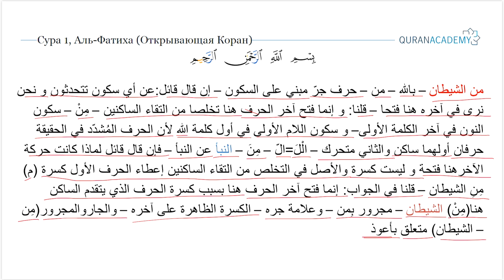Грамматический разбор суры аль-Фатиха (Открывающая Коран) - часть 01